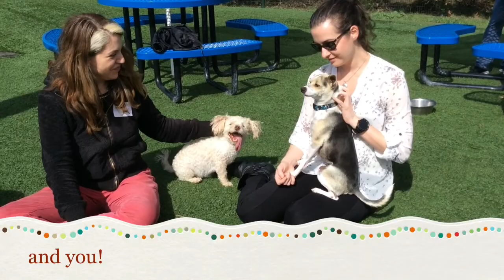Aramis, an adoptable dog